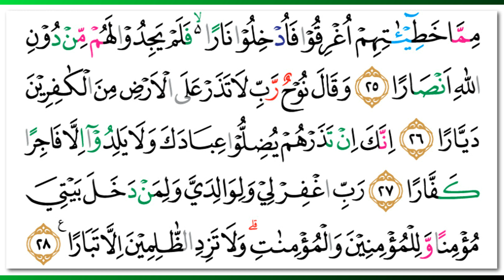Abdul Azeez Saleh Az-Zahrany - Quran Surah 71 Nuh